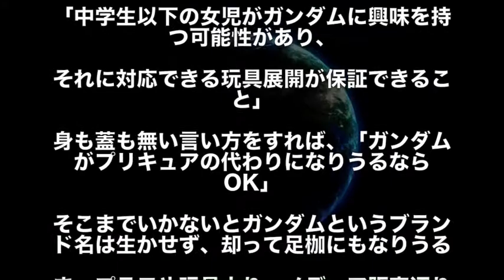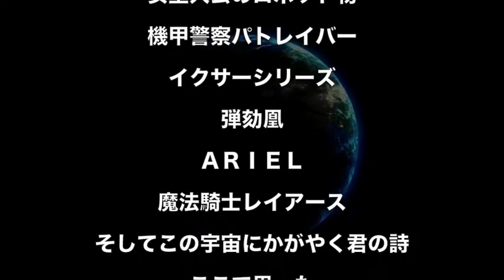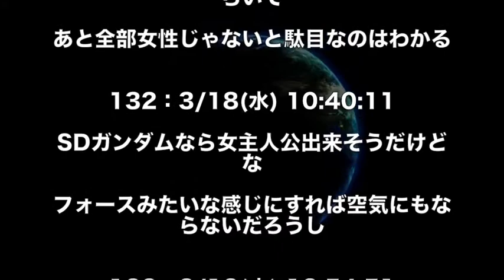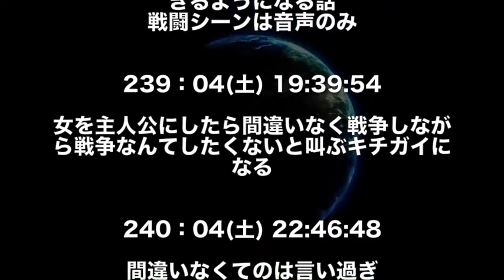【ガンダム】ガンダムは女の主人公って難しい？徹底討論！